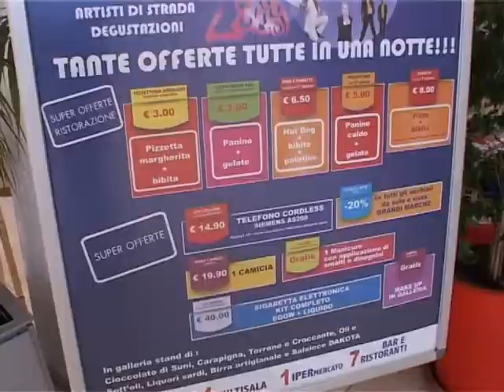notte bianca centro commerciale 20 07 13